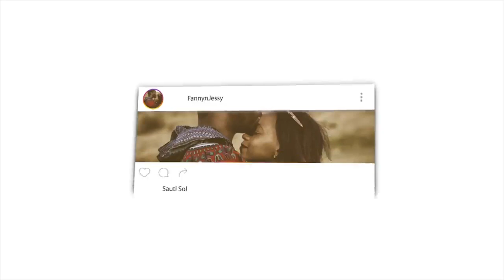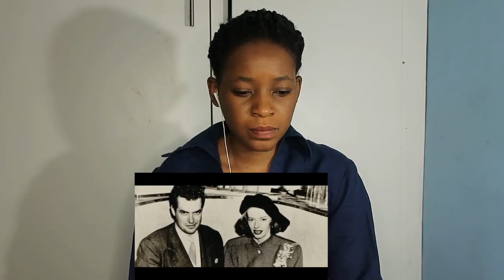The Occult Is Everywhere | Hamza Yusuf | REACTION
Fanny&Jessy Reacts

📖 REACTION DEFINITION:

. re·ac·tion
rēˈakSH(ə)n/
noun

Fanny&jessy
Haspolat-lefkosa,via mersin 10,Turkey (cyprus international university)
mersin, turkey,99010